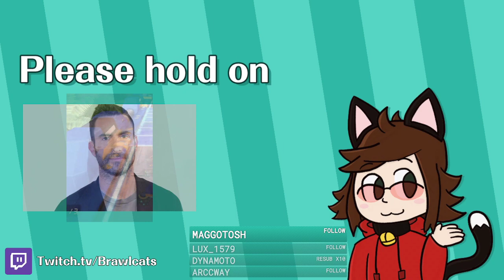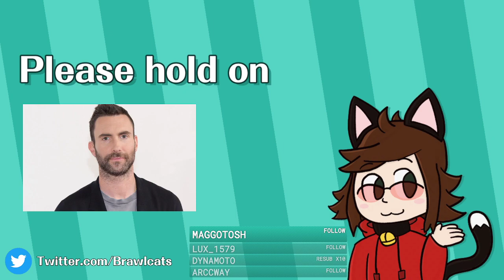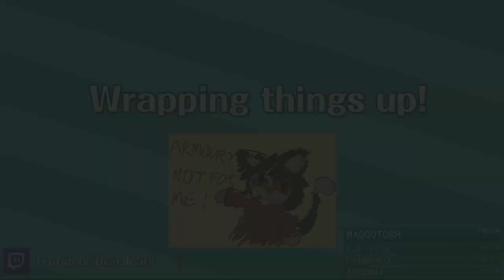Minecraft Wednesday (Part 1) - Full Stream [Brawlcats]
Brawlcats streams Minecraft Wednesday.

Chapters:
Coming Soon!